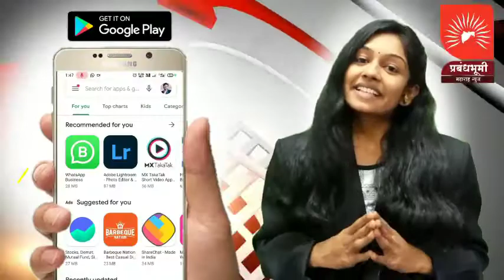गिरीश कुबेर यांनी रेनिसांस स्टेट हे पुस्तक मागे घेण्याची मागणी; शेतकरी कामगार पक्षाची पञकार परिषद